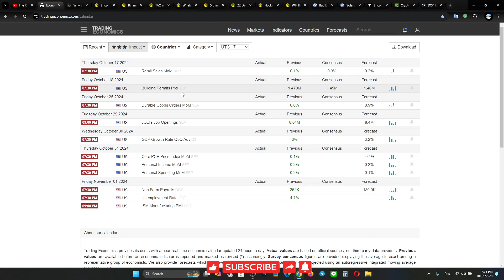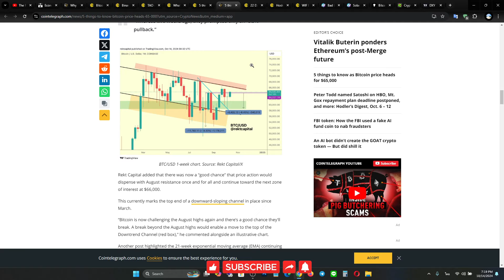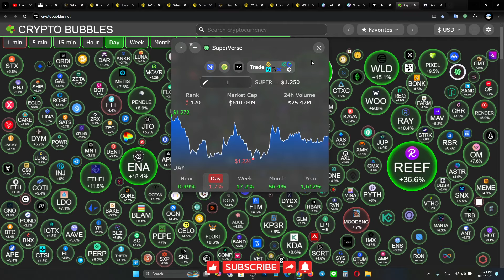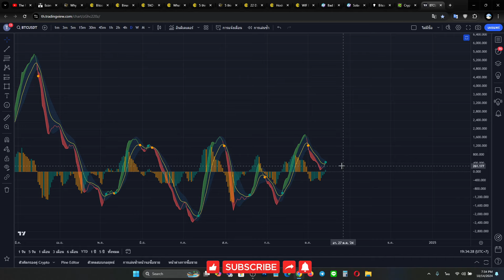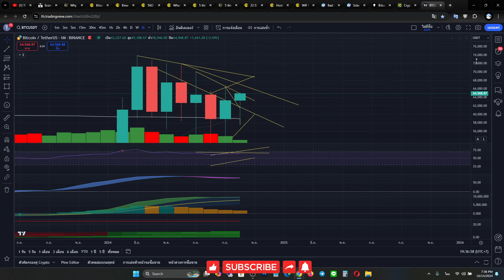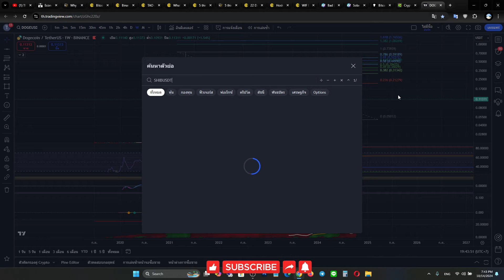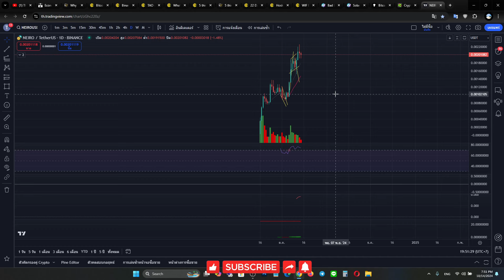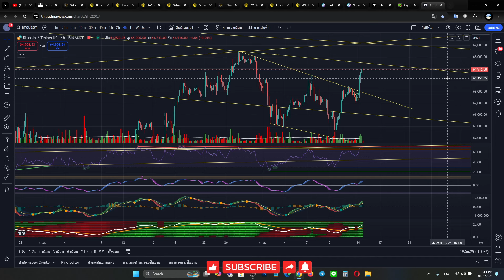บิทคอยน์เปิดแท่งสัปดาห์มาสวยหรือว่าตลาดกระทิงจะเริ่มขึ้นแล้วต่อจากนี้ (14-15/10/2024)